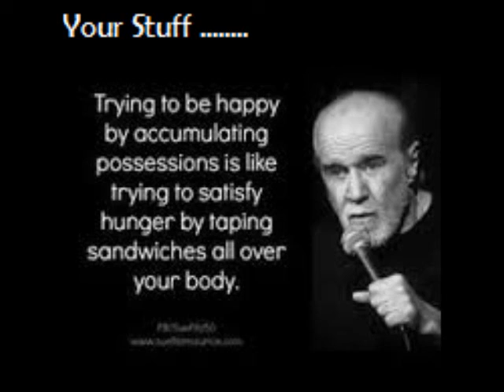your stuff January 18 2015